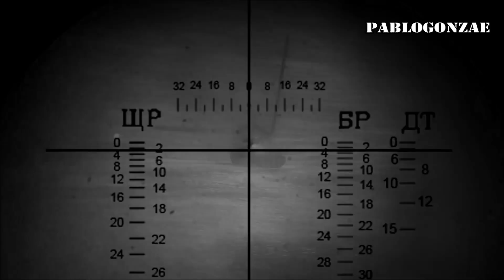No vas a creer lo que hizo este tanquista 😱😱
Hoy vamos a conocer la historia de uno de los mejores tan-quistas de la historia, espero disfruten del vídeo y no se te olvide de dejarme un like.